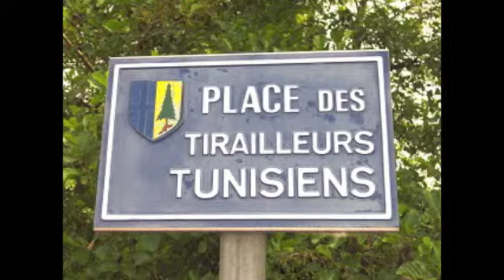Nos braves Turcos Tirailleurs Tunisiens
Nouba du 28ème RTT sous la direction du Lt. MENICHETTI